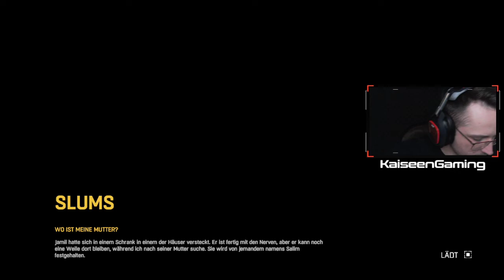Let's play Dying Light #2: "Begegnung mit Raiz"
Hier ist mein zweiter Stream zu Dying Light auf der PS5.

Dying Light 2 kommt am 04.Februar.2022.

Holt ihr euch Dying Light 2 ?